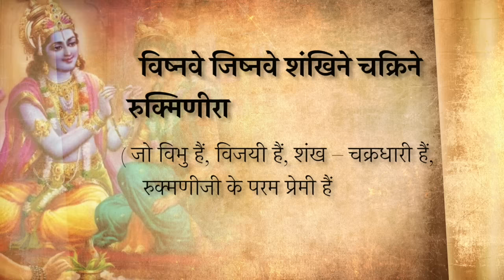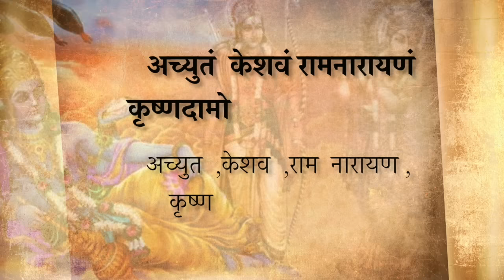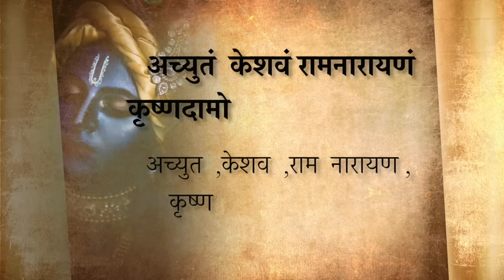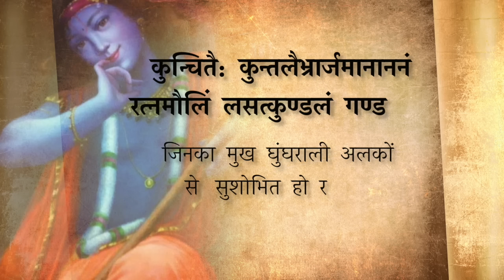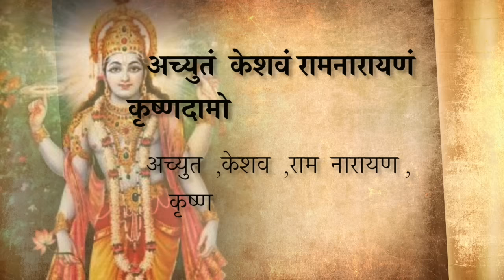Achyutashtakam |अच्युताष्टकम् l Achyutam Keshavam | Madhvi Madhukar Jha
Achyutashtakam : Meaning in English

I worship Acyuta, the infallible one, Who is Rāmacandra, Keśava, Rāma, Nārāyaṇa, Kṛṣṇa, Dāmodara, Vāsudeva, Hari, Śrīdhara,Mādhava, Who is dear to Gopikā, and Who is the consort of Jānakī.

I offer my obeisances to Lord Keśava, Who is infallible (Acyuta), Who is the consort of Satyabhāmā, Mādhava, Śrīdhara, Who is longed-for by Rādhikā, Who is the temple of Lakṣmī (Indirā), Who is beautiful by thought, Who is dear to Devakī, and Who is dear to all.

Salutations for Viṣṇu, Who conquers everyone, Who holds a conch-shell and a discus, Who is dear to Rukmiṇī, Who is the consort ofJānakī, Who is dear to gopi girls, Who is offered [in sacrifices], the Supersoul Who destroyed Kaṁsa, and Who plays the flute.

O Kṛṣṇa! O Govinda! O Rāma! O Nārāyaṇa, Who is the consort of Lakṣmī! O Vāsudeva, Who attained the treasure of Lakṣmī! O Acyuta, Who is immeasurable! O Mādhava, O Adhokṣaja, Who is the leader of Dvārakā, and Who is the protector of Draupadī!

May Rāghava — Who disturbed the atheistic practices of the demons, Who adorned Sītā, Who is Danḍaka-forest purification cause, Who is accompanied by Lakṣmaṇa, Who was served by monkeys, and Who is revered by Sage Agastya — O Lord, please protect me.

May Baby Gopāla (Kṛṣṇa) — Who was unfavorable to Dhenukāsura and Ariṣṭāsura, Who destroyed Keśī, Who killed Kaṁsa, Who plays the flute, and Who got angry on Pūtanā — always protect me.

I sing praise of Acyuta, Who is adorned by a lightening like shining yellow robe, Whose body is resplendent like a cloud of the rainy-season, Who is adorned by a wild-flower garland at His chest, Whose twin-feet are of copper-red color, and Who has lotus-like eyes.

I sing praise of that Śyāma, Whose face is adorned by falling locks of curly tresses, Who has jewels at forehead, Who has shining ear-rings on the cheeks, Who is adorned with a Keyūra (flower) garland, Who has a resplendent bracelet, and Who has a melodious anklet.

Credits:
Song: Achyutashtakam (Traditional Sanskrit)
Singer : Madhvi Madhukar Jha
Music Label: SubhNir Productions
Music Director: Nikhil Bisht, Rajkumar
(Note: The Sanskrit lyrics and the meaning of the ashtakam has been from Stotr Ratnavali, Gitapress Gorakhpur)